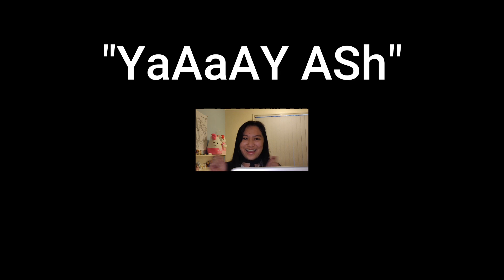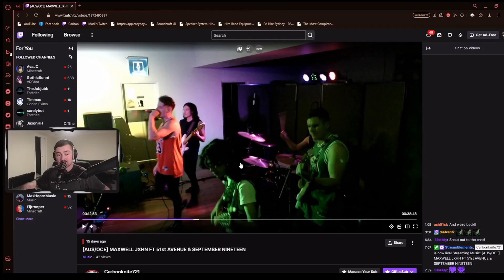Reacting to MY 'mutuals made' content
Tbh 2 hours is a pre long time...

I kinda wanted to scrap this video, but ✨ never back down, never what??✨ ☝️🤓

💫CHAPTERS💫
00:00 - Intro
00:25 - My POV about CarbonKnife721
03:59 - Current Day
05:10 - His Twitch
09:39 - Ending

Anyways, time to edit another video...